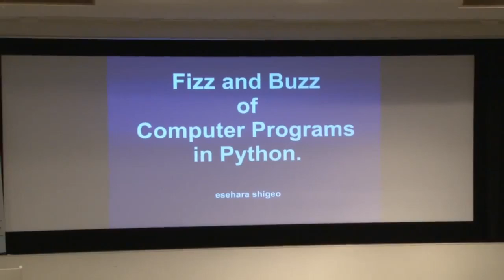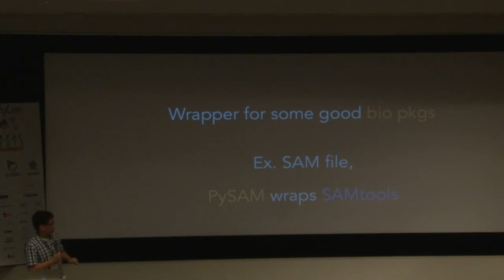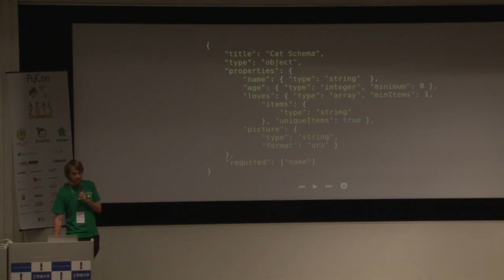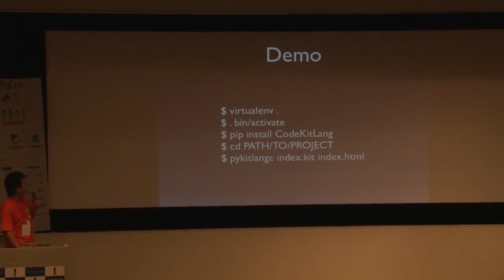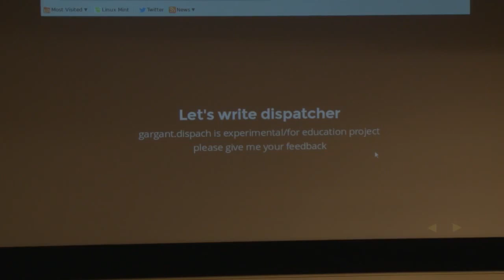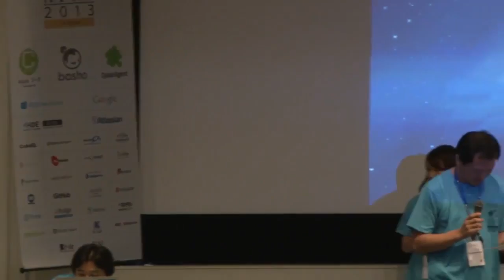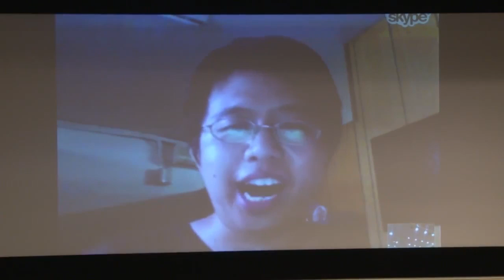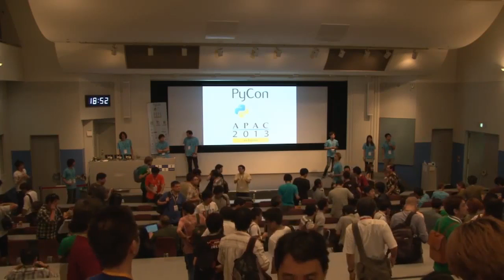Lightning Talks / Closing